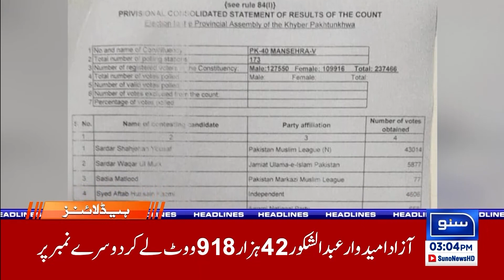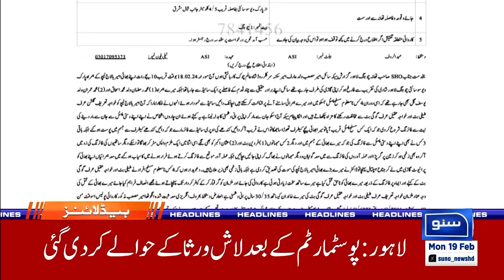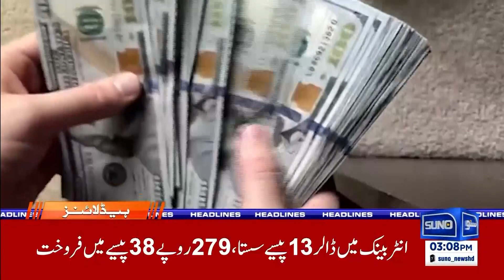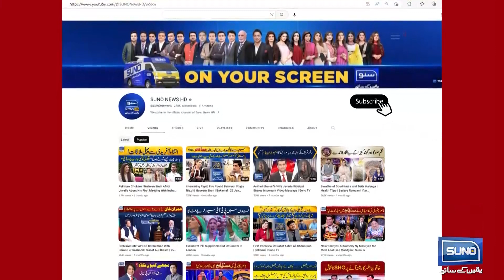Court Big Decision In Favor of PTI | News Headlines | 03 PM | 19 Feb 24 | Suno News HD